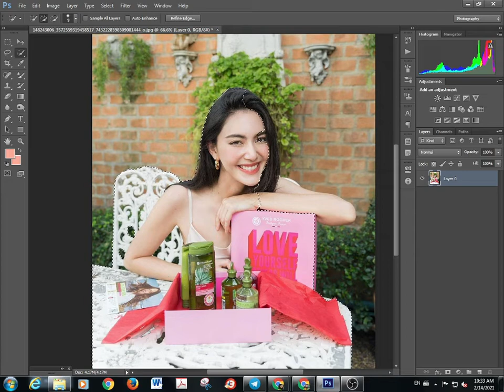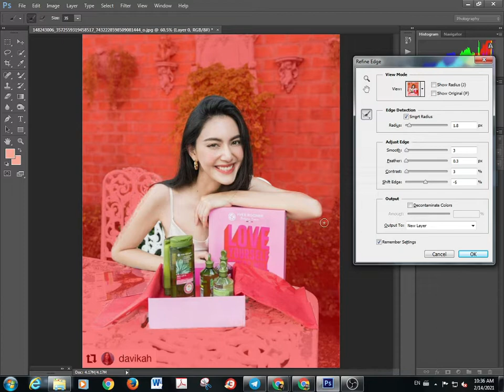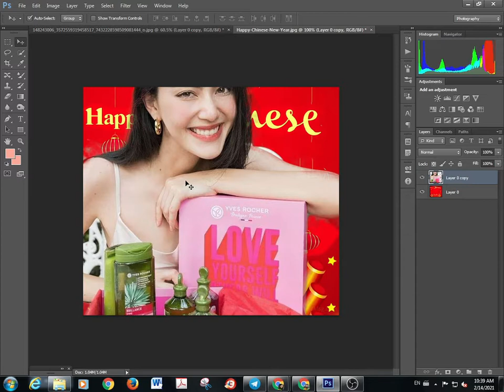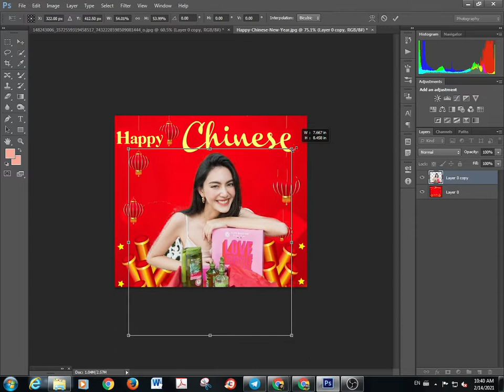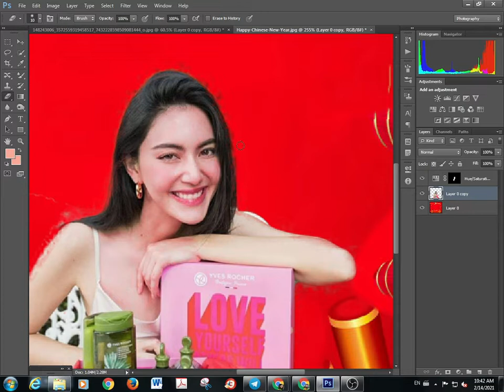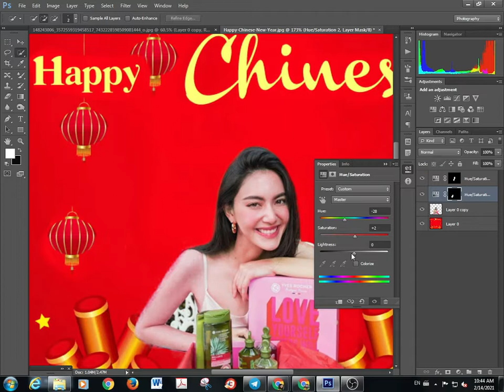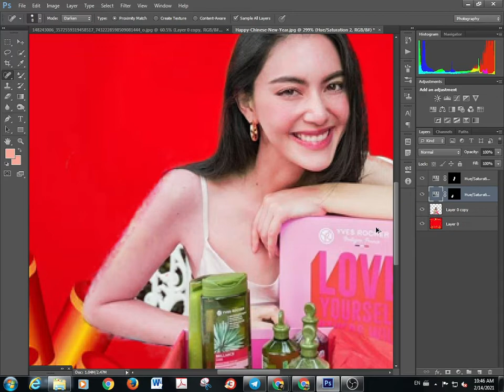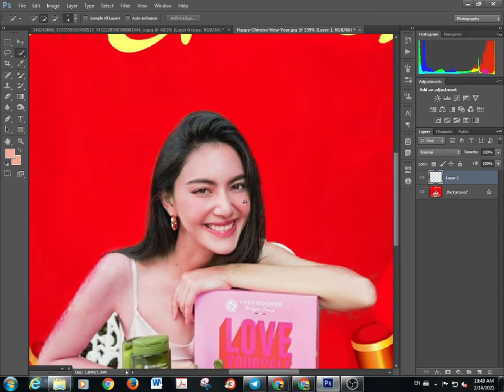Happy Chinese new Year